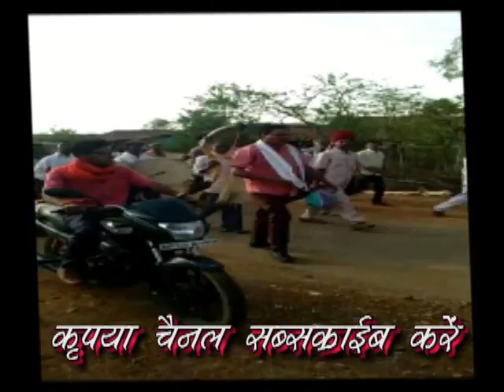घोड़ी नहीं खाचर से दुल्हन लेने पंहुचा OBC युवक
खाचर पर बारात